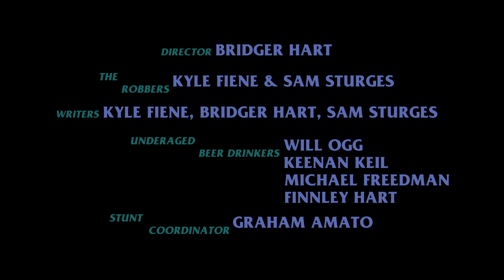YOU SAW NOTHING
Credits:
Director - Bridger Hart

the Sneaker Wearing Sneaker - Kyle Fiene

and uhhh, the Other Guy - Sam Sturges

Writers - Kyle Fiene - Bridger Hart - Sam Sturges

Underaged Beer Drinkers - Will Ogg - Keenan Keil - Michael Freedman - Finnley Hart

Stunt Coordinator - Graham Amato

Cinematographer, VFX Artist, Editor, Sound Designer - Bridger Hart

shot on the Blackmagic Cinema Camera 2.5k